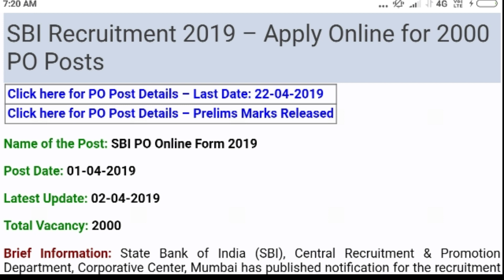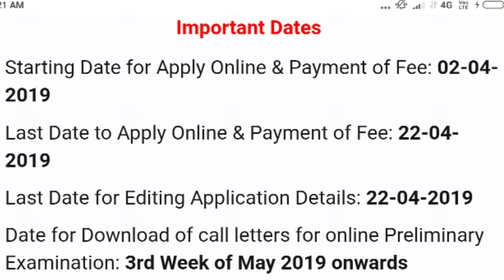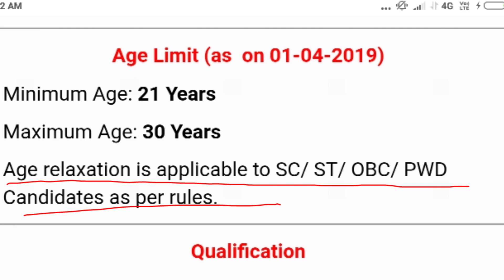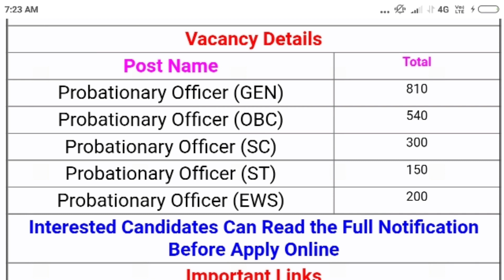ଏତେ ବଡ vacancy ଆଉ ବାହାରିବ ନାହିଁ 2019 ରେ, ଷ୍ଟେଟବ୍ୟାଙ୍କ ତରଫରୁ ନିଯୁକ୍ତି ବାହାରିଛି, ସବୁ APPLY କରି ପାରିବେ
Maheswar Sethi